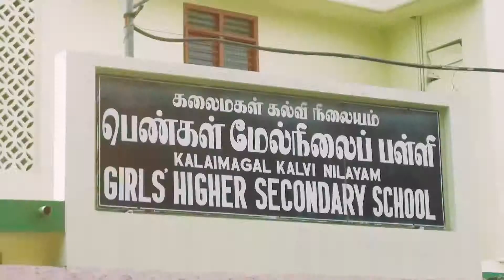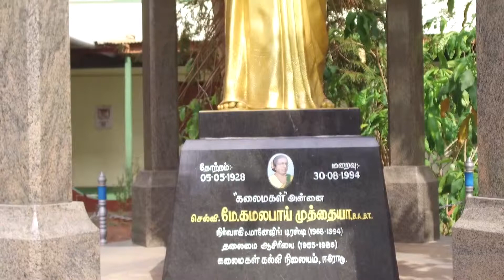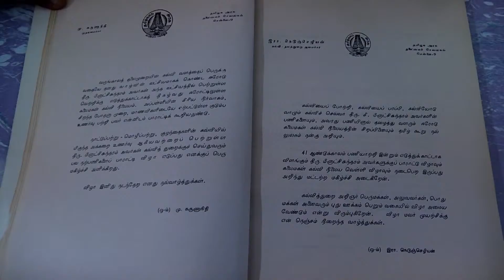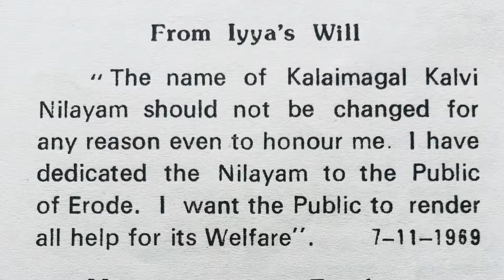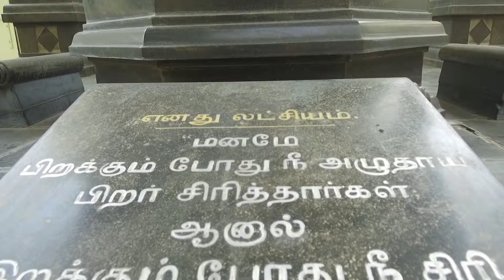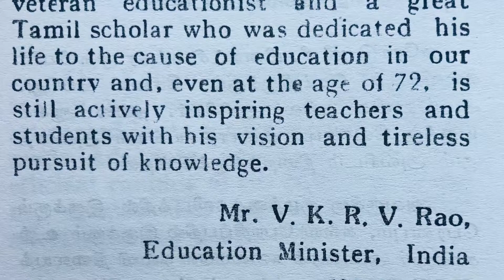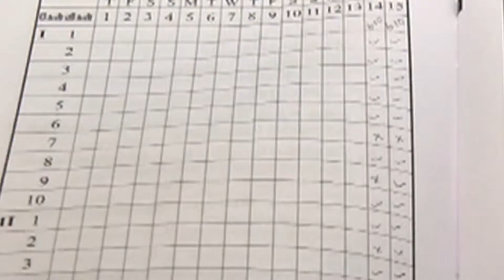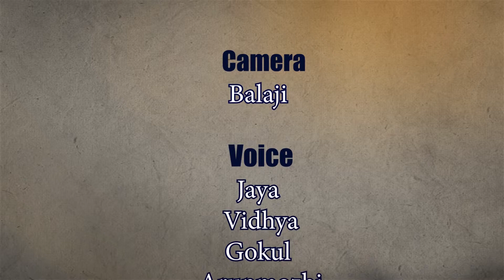Kalvipaarvai- kalai magal kalvi nilaiyam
The Special features of  kalai magal kalvi nilaiyam was telecasted in Pudhu Yugam TV  Kalvipaarvai Programme.